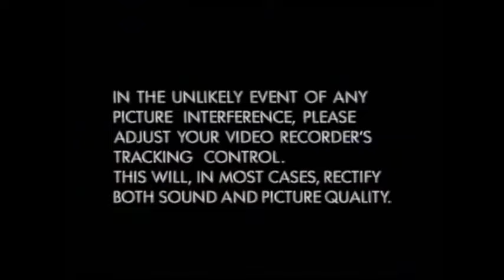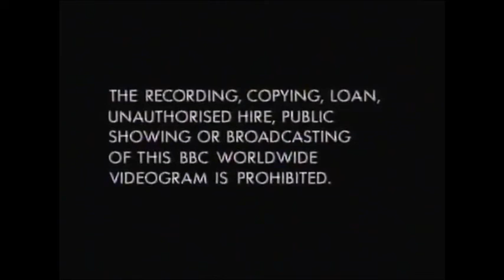Bill & Ben Flowerpot Men 2 On 1 VHS UK (1996)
"Once Upon A Time, There was a little house, and all round the house was a beautiful garden". We rejoin two flowerpot men and the little weed or rather Weeeeeeed in 8 timeless classic tale on this BBC Video.

Musical Vegetables.
Scarecrow.
Flying Boots.
Icicles.
Bath In Hat.
Cabbages.
Bellow.
Stickman.